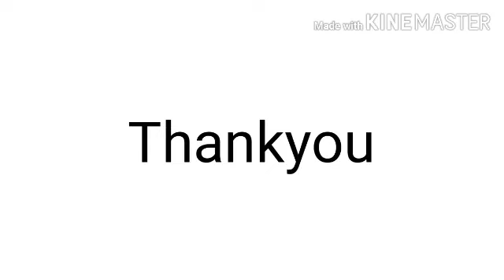CLASS 3 | MATHEMATICS | LESSON 1| REVISION 1.